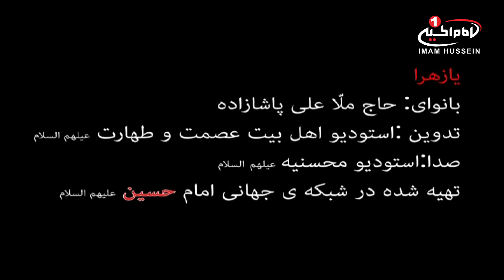شهادت حضرت زهرا سلام الله علیها: فاطمه یارعلی غم وغمخوارعلی، علی پاشا، تهران، 1434 ق